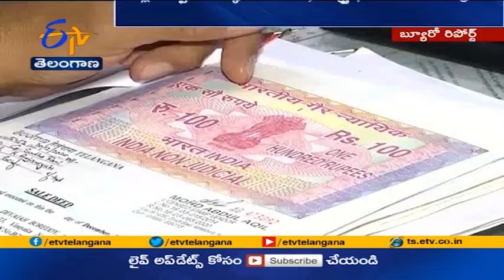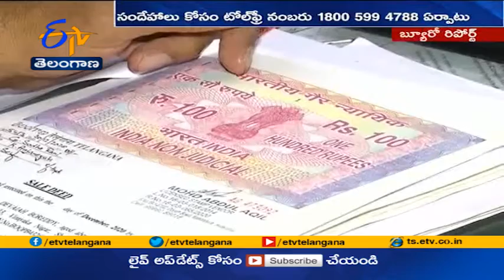Land Market Value, Stamp Duty Rates Revised in Telangana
8 ఏళ్ల తర్వాత... రాష్ట్రంలో వ్యవసాయ, వ్యవసాయేతర ఆస్తులు, భూముల మార్కెట్  విలువలు...  రిజిస్ట్రేషన్  రుసుంలు పెరిగాయి. సుదీర్ఘంగా కసరత్తు చేసిన రాష్ట్ర ప్రభుత్వం... సవరించిన నూతన విలువలు రేపటి నుంచి అమలులోకి తీసుకురానుంది. వ్యవసాయ భూములు, ఓపెన్  ప్లాట్లపై... మూడేసి స్లాబులు, అపార్ట్ మెంట్ల ఫ్లాట్ల విలువలు... రెండు స్లాబులు లెక్కన పెరిగాయి.